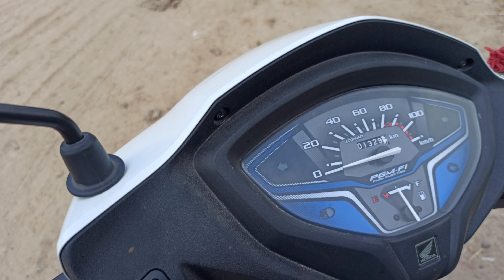Vibration Test Of New Activa 6g | Vibrations 😱